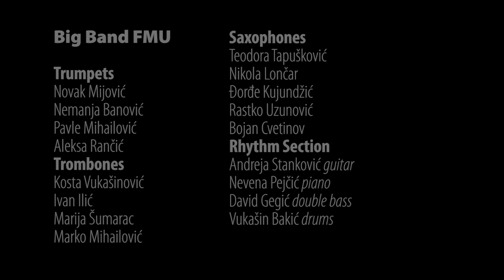Big Band FMU - The Jody Grind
Faculty of Music - Jazz Department (Belgrade, Serbia)

New Year's Concert 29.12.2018 @ Atelje 212

Big Band FMU:

Trumpets

Novak Mijović
Nemanja Banović
Pavle Mihailović
Aleksa Rančić

Trombones

Kosta Vukašinović
Ivan Ilić
Marija Šumarac
Marko Mihailović

Saxophones

Teodora Tapušković
Nikola Lončar
Đorđe Kujundžić
Rastko Uzunović
Bojan Cvetinov

Rhythm Section

Andreja Stanković - guitar
Nevena Pejčić - piano
David Gegić - double bass
Vukašin Bakić - drums